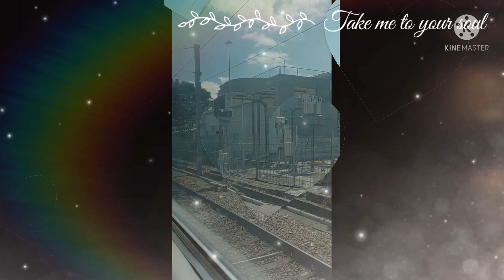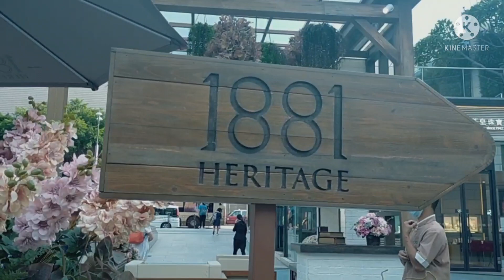Heritage Harborside View Preimere #34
Hello guys!
In this channel i will share vlogs,food,travel,adventure and many more..

koreanna888